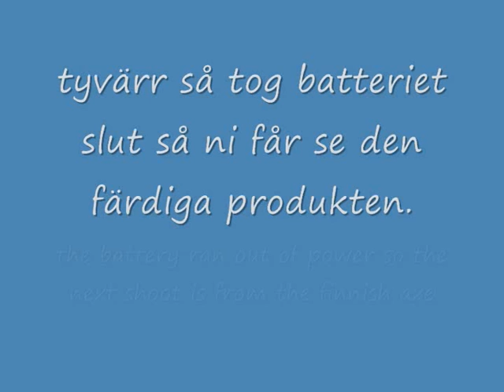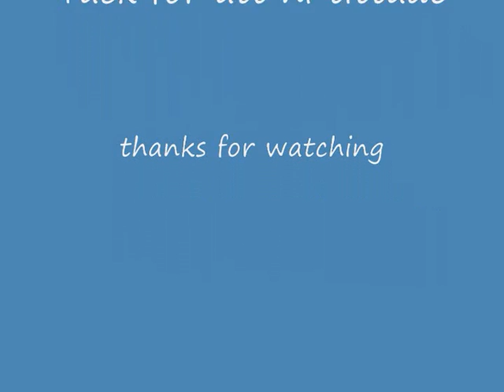forging axe from railroad spike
forging axe of two railroad spikes. tillverkning av konstsmides yxa från rällsspik